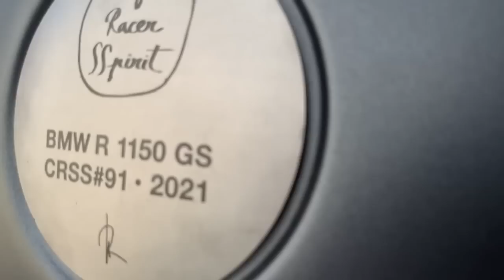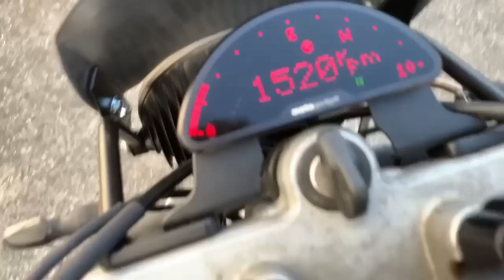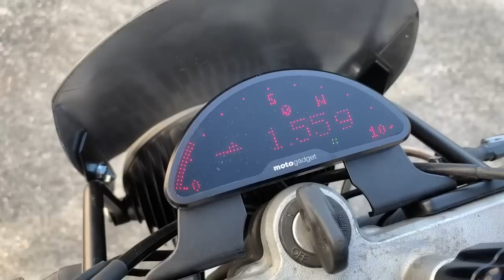Vemos la BMW R1150 GS en DETALLE CRSS91 - Momentos previos a su ENVIO